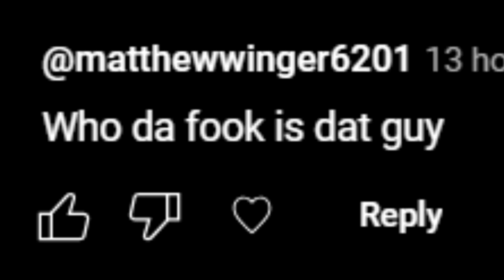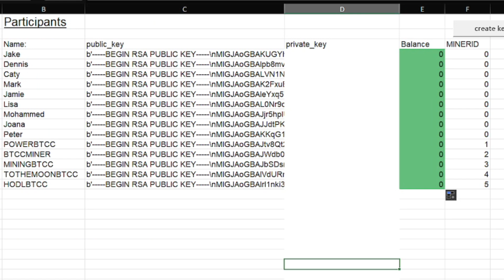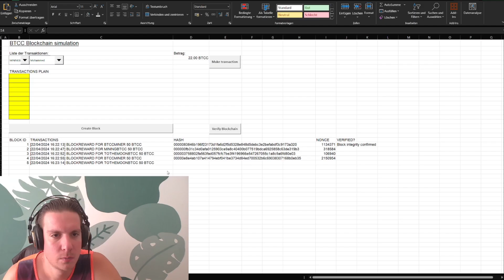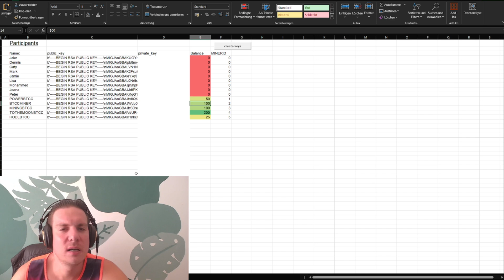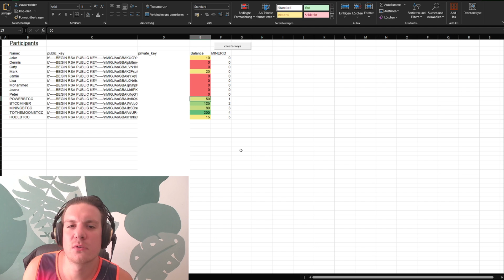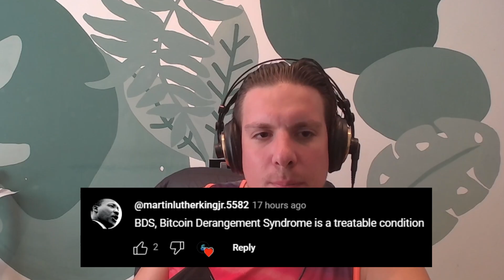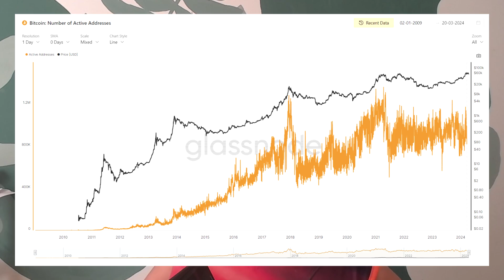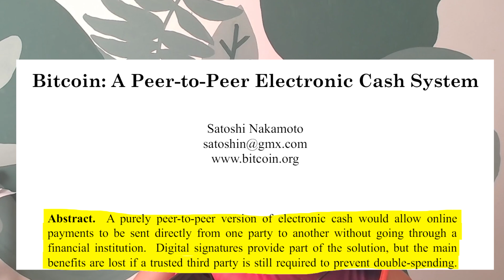BITCOIN IS A SCAM - ENGINEER REACTS - part 2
In this video I dive deep into the technical aspects of Bitcoin. I even developed a Blockchain to show you how it works. I have been doing this for over a decade - so I guess in technical terms I know what I am talking about.

I am looking forward to it! You watching my videos really means the world to me.